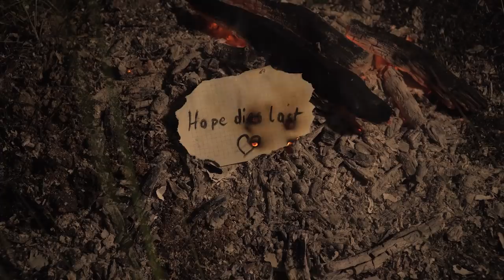Lucas Leon - Hope Dies Last (Official Video)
Music and Lyrics written by Lucas Leon

Production team:

-Lucas Leon: vocals, guitar, production
-Martin Gschmeidler: eguitar
-Emanuele Fusaro: eguitar, keys
-Florian Bachinger: drums
-Johannes Hauser: drums
-Andreas Banner: bass

Lyrics:

Hey are you still alive?
I haven't heard from you for a long time
I always wanted you to stay
but you moved away

And I've been waiting for you
for so long, thats so true
Will I see you again?
I highly doubt it
I don't know your plans,
life goes on so fast
but I know hope dies last

What a silent night
I'm standing here so alone,
where are you right now?
Our chemistry was so unique,
But I think it's the end
The end I can't prevent

I hope, I hope
that my hopes won't die
I hope that my hopes won't die..